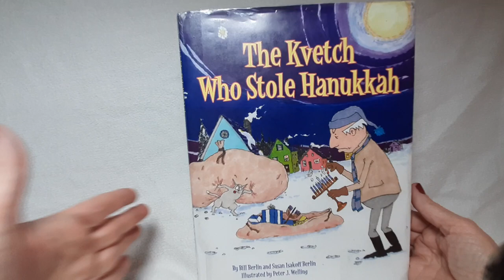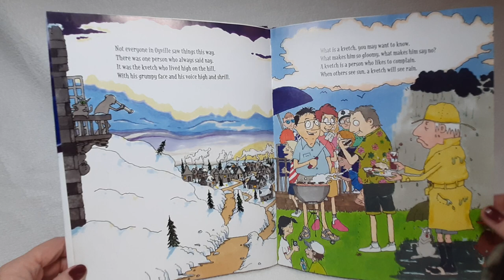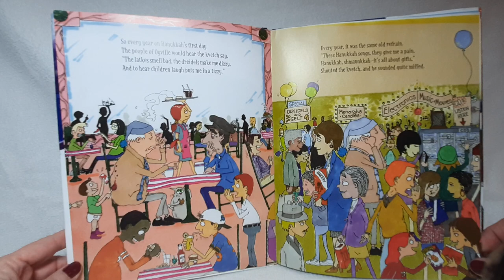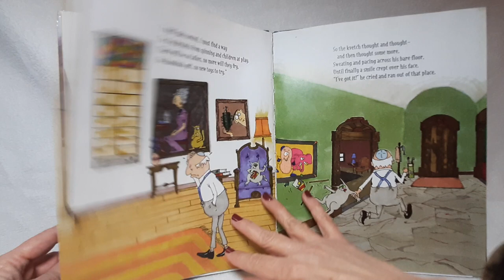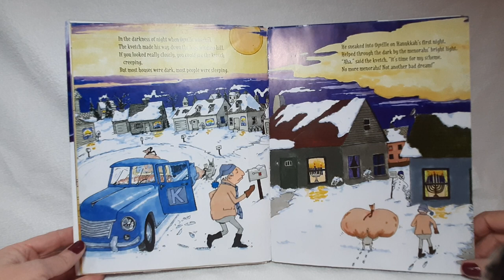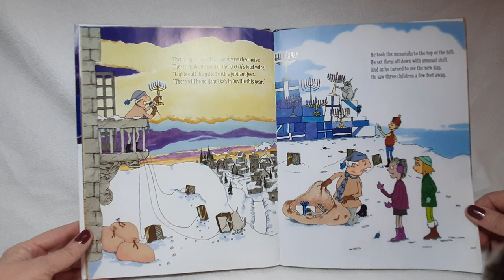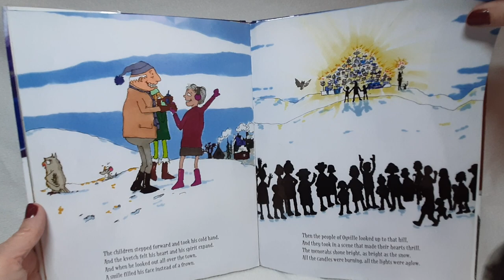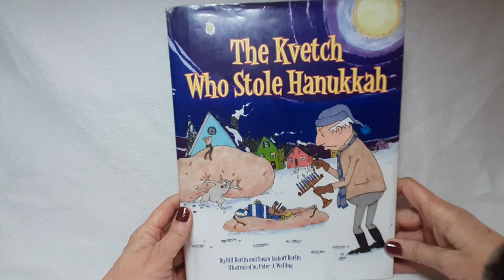The Kvetch Who Stole Hanukkah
A kvetch steals all the menorahs on the first night of Hanukkah in Oyville before he learns an important insight from three children about the festival of lights.

Written by Bill Berlin and Susan Isakoff Berlin.
Illustrations by Peter J. Welling.

stories in rhyme, Hanukkah, conduct of life, light, Jews